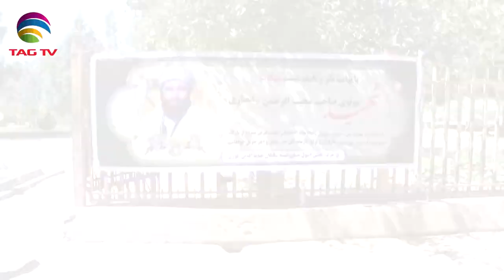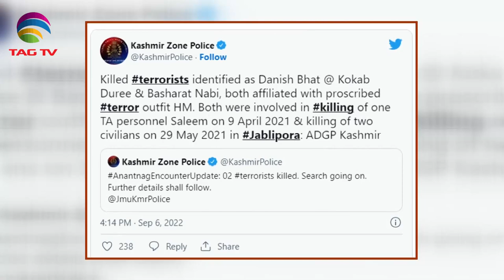News Week South Asia News Magazine - Sunday Edition - Sep 11,2022